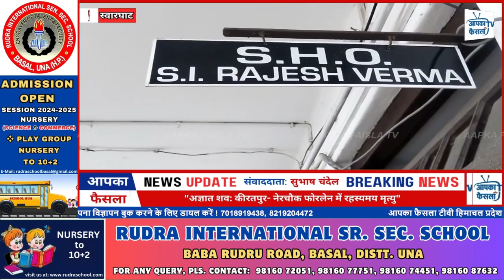अज्ञात शव: कीरतपुर- नेरचौक फोरलेन में रहस्यमय मृत्यु"देखें पूरी वीडियो NewsUpdate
आपका फैसला टीवी हिमाचल प्रदेश का लोक प्रिय चैनल में से एक है। आपका फैसला टीवी चैनल राजनीति, मनोंरजन, व्यापार, खेल में नवीनतम समाचारों को शामिल करता है।आपका फैसला टीवी चैनल के साथ लाइव खबरें एंव ब्रेकिंग न्यूज़ के लिए बने रहें । अपना विज्ञापन बुक करने के लिए डायल करें ।  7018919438, 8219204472